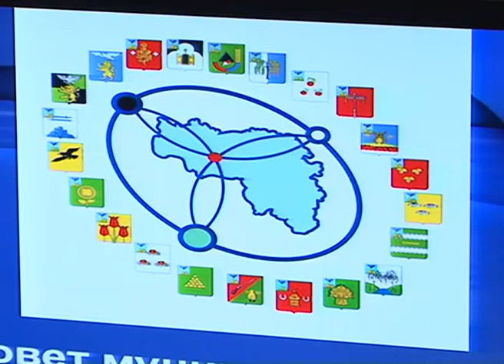Права на землю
Актуальные вопросы землепользования обсуждали за круглым столом участники Совета муниципальных образований. Самым сложным вопросом для муниципалитетов является тема земель, находящихся в  неразграниченной государственной собственности. А это означает, что они не внесены в единый Госреестр прав на недвижимость и, как следствие, от их использования не поступают налоги в местные бюджеты.